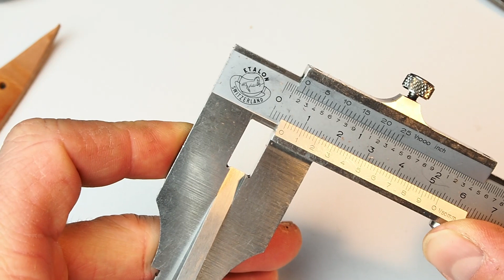New tools for the workshop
New tools for the workshop: revolving punch plier, quick adjustment divider and a small machinist square
These are common tools  but they are very useful in leatherworking projects